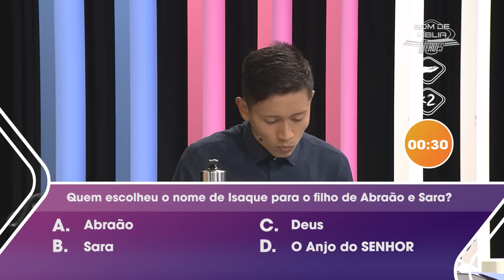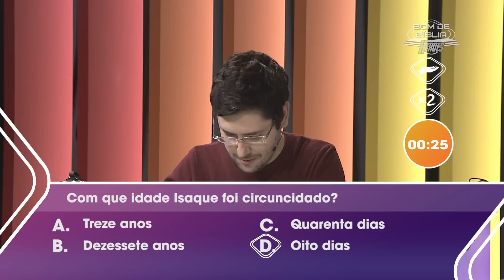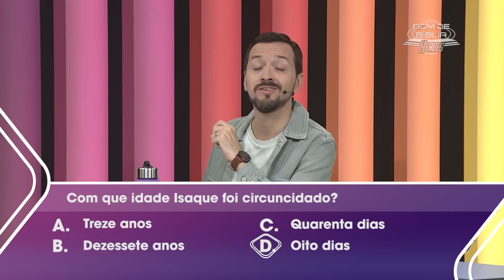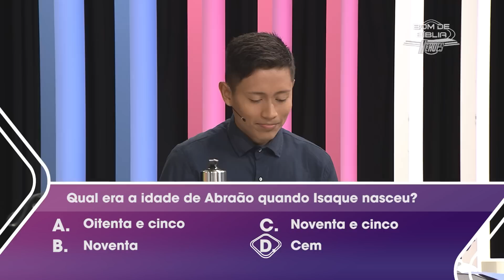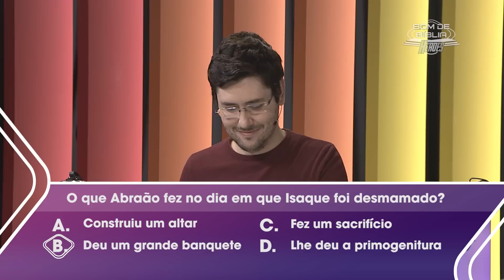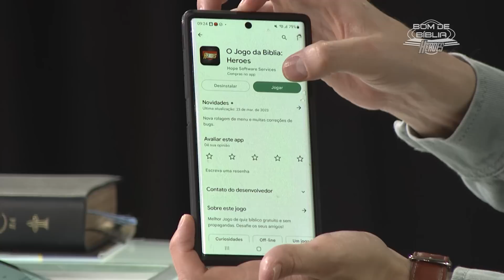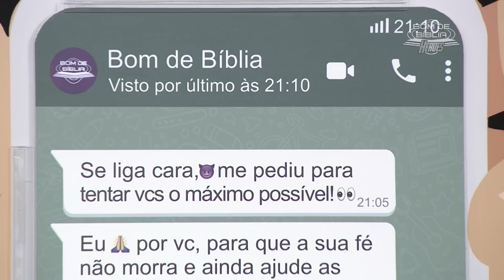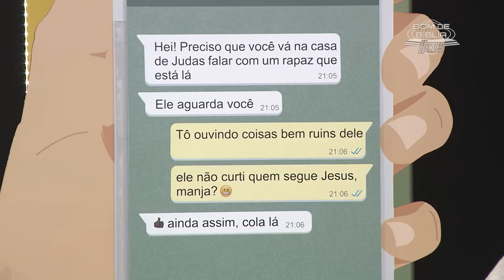Bom de Bíblia HEROES | Zap Zap Bíblico | 15.05.2023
Tema da temporada HERÓIS DA BÍBLIA.

Chegamos na segunda fase do Bom de Bíblia em parceria com O Jogo da Bíblia: Heroes. Recebemos nessa semana o André Siqueira de Tatuí, SP e o Elionai Gomes, de Terra Alta, PA. Quadro de hoje: Zap Zap Bíblico.

Acompanhe!